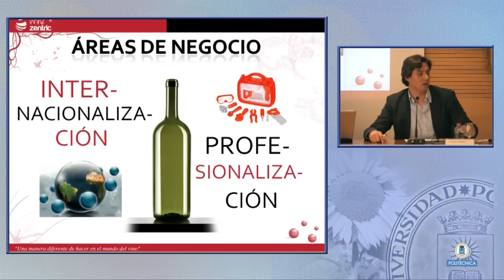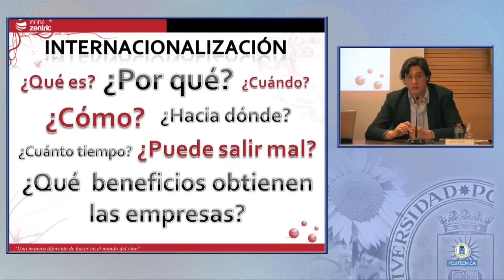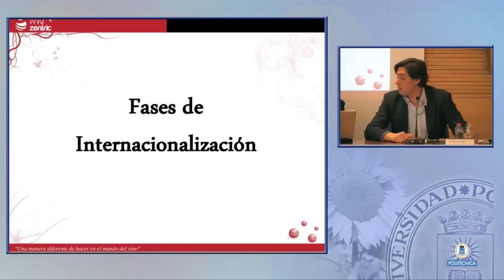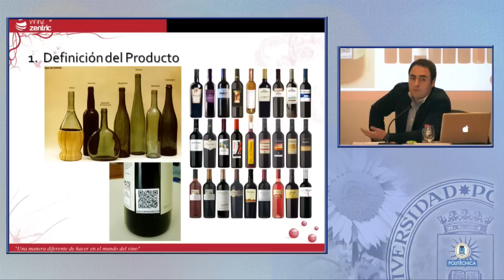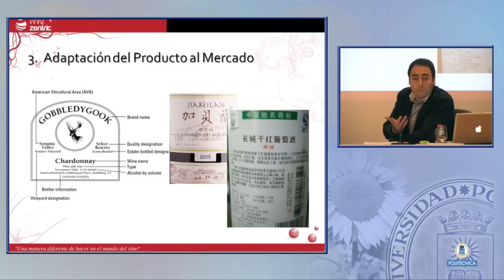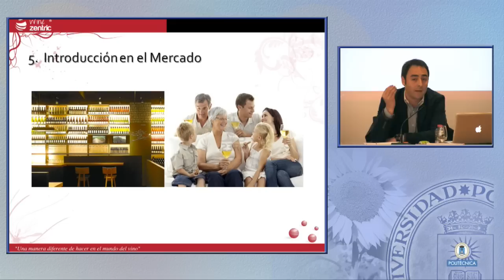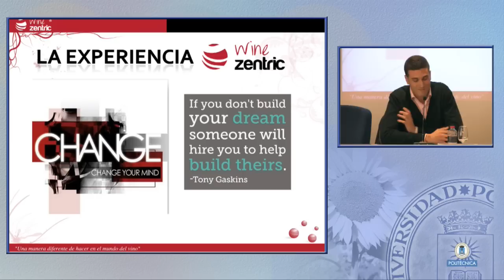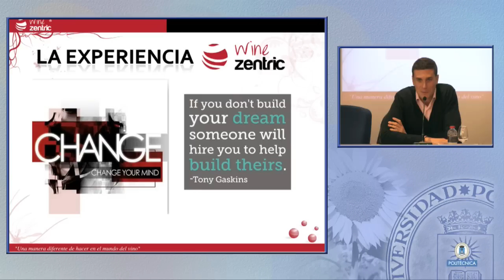La experiencia Wine Zentric. XXVIII SEMANA VINO 5/12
La experiencia Wine Zentric: internacionalización y profesionalización en el mundo del vino
Impartida por D. Pablo Estévez, D. Jesús Lucerón y Juan Diego Silva. Socios fundadores
de Wine Zentric.
XXVIII SEMANA UNIVERSITARIA  DEL  VINO
  En 1984, la Asociación cultural "La Carrasca", de la Escuela Universitaria de Ingeniería Técnica Agrícola de Madrid, inició su actividad organizando la Semana Universitaria del
Vino; por tanto, son ya 28 ediciones con una notable presencia y auge en el sector, en definitiva, unas jornadas ya consolidadas, tanto en el entorno universitario como en el sector vitivinícola.